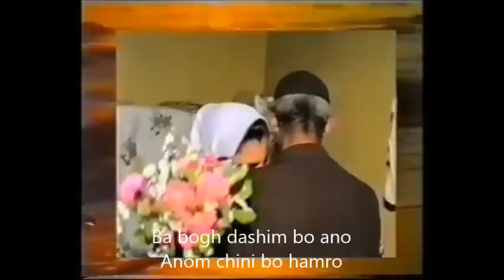Свадебные традиции талышского народа.Talish xalginin toy adetleri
Talish xalginin toy adetlerinden: Gelinin ata evinden yola salinmasi
Vayu che pa kayku daro karde.Jina klipiku oko doa ba:
Wedding tradition of Talyshi people
talysh Talish Talesh Талыш